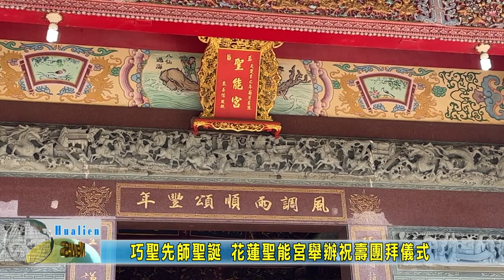20230624 02 巧聖先師聖誕 花蓮聖能宮舉辦祝壽團拜儀式